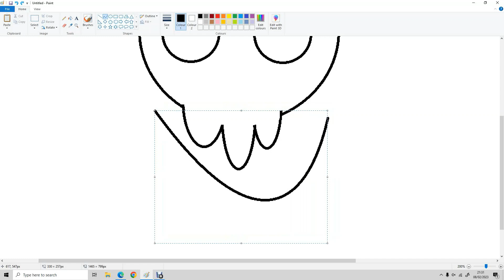Drawing my Original Character - A Pale Death with MS Paint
This is A Pale Death the son a Horse Man of the Apocalypse. His job is to help and guide those who have passed.

I'm Passionate about art and would love it if you could join me on my journey!